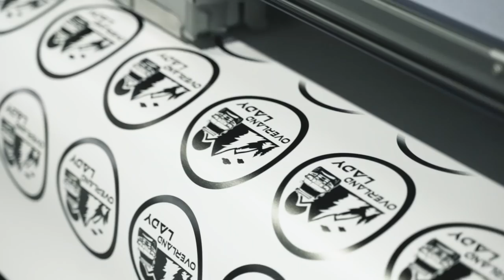Cozy Snow Camp In Rhino-Rack Awning Room | Toyota Landcrusier 100 Series Solo Female Overlander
A little winter blue pushed me to get out to a less-visited ski resort for some snowboarding without the hour-long lift wait. Explored around the area and camped in the snow. Surprisingly warm inside the Rhino-Rack Awning Room.